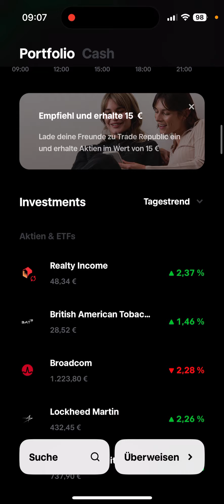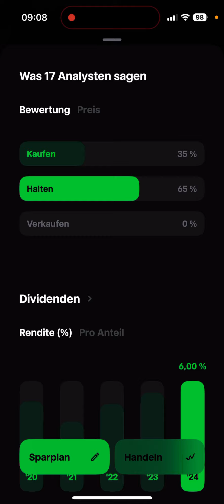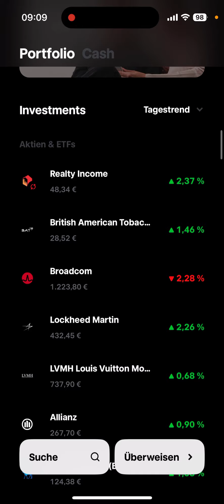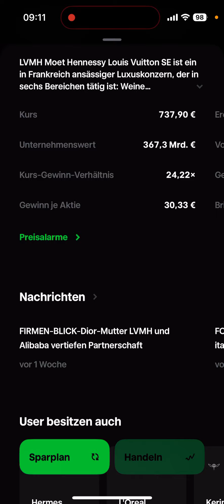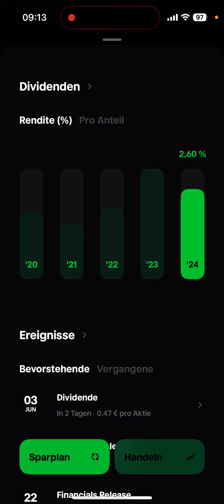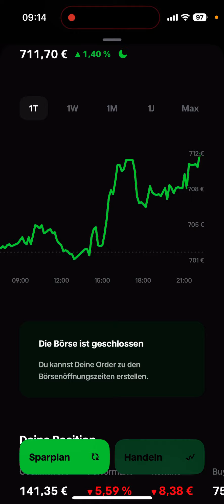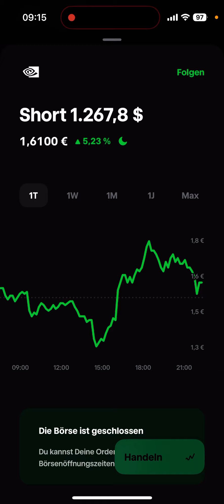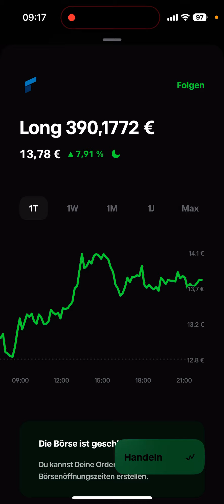+156,04€ 🚀 NVIDIA KNOCK OUT ZERTIFIKAT GEKAUFT - Mein TRADE REPUBLIC Depot vom 31.05.2024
Hier kannst du dein Depot eröffnen:
ᐅ Bondora (5€ geschenkt)*:

🚨 WICHTIGER HINWEIS:
Ich bin KEINE professionelle Anlegerin und teile lediglich meine persönliche Meinung. Diese Videos dienen nicht als Anlagetipps oder Empfehlungen. Erfahre, wie ich erfolgreich in Aktien investiere und erhalte wertvolle Einblicke in meine Strategien für 2024.